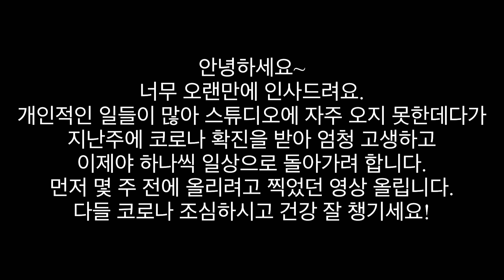[VLOG #19] ENG 잡초와 전쟁중에 찍은 꽃들 근황 Small Garden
뽑고 뽑아도 자라는 잡초들..그 와중에 예쁘게 피어난 기특한 꽃들이 예뻐서 찍은 영상

Weeds that grow even if you pull them out... A video I took because the wonderful flowers that bloomed beautifully in the meantime.